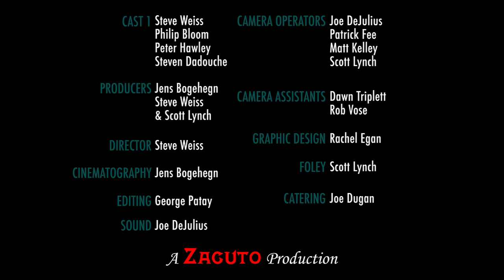FilmFellas Cast 1- Webisode 4- Filmmaking Style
It's time to pay the check. This is the final part to cast one. Bloom talks about owning gear and what should be called a film as well as the collaborative process. Weiss starts talking about directing styles, screen direction, camera movement, editing and the benefits of creating your style and sticking with it. Hawley talks about David Lean. DaDouche talks about how directors need to have a general knowledge of all of your departments, including editing. To watch the rest of the series go
Get ready for cast two with Steve Weiss, Joe Swanberg, Kris Williams & Susan Buice that premieres on March 1st and it's a wild ride.